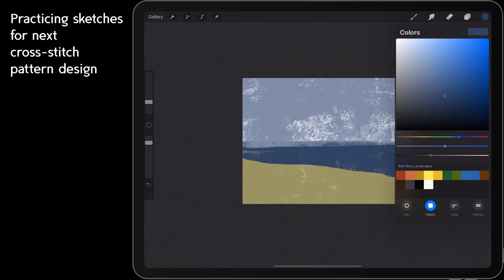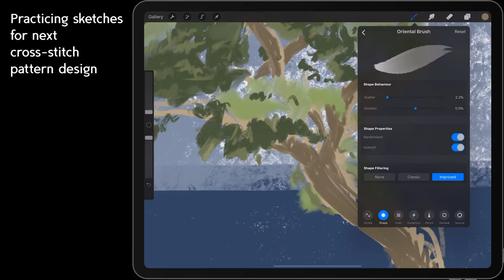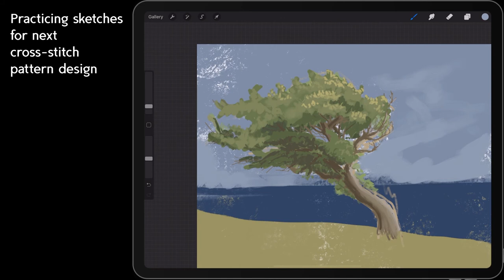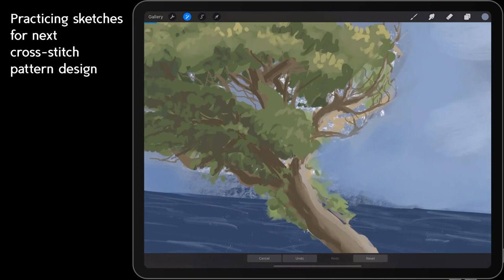iPad Painting a Wind Swept Tree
Focused on quickly building an accurate tree. Had some some redos during the painting, but finished it up pretty well!